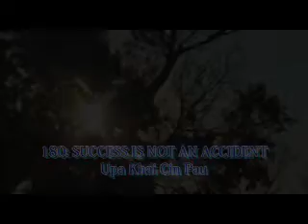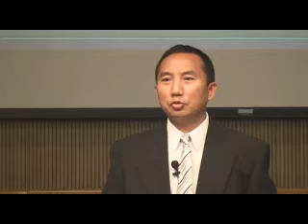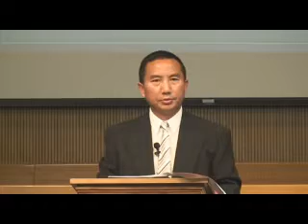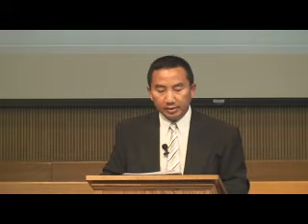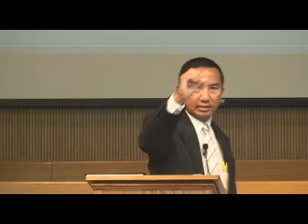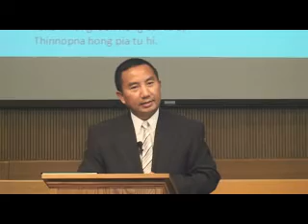[SBMC]#180::102509:: SUCCESS IS NOT ACCIDENT By Khai Cin Pau